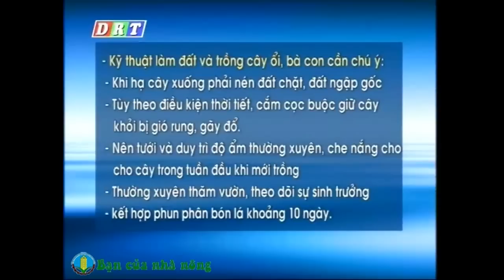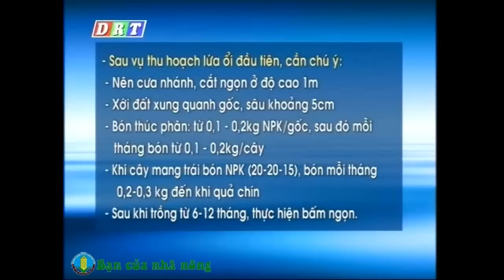Mô hình, kỹ thuật trồng và chăm sóc ổi Thái Lan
+ Học cách làm giàu cùng với BẠN CỦA NHÀ NÔNG, bạn có kiến thức từ căn bản đến nâng cao về nuôi, trồng, chăm sóc các loại cây trồng và con vật, bên cạnh đó chúng tôi luôn cập nhật những kiến thức, công nghệ mới giúp các bạn có nền tảng kiến thức vững vàng trong nông nghiệp. Hy vọng kênh sẽ đem lại nhiều điều bổ ích cho các nhà nông.